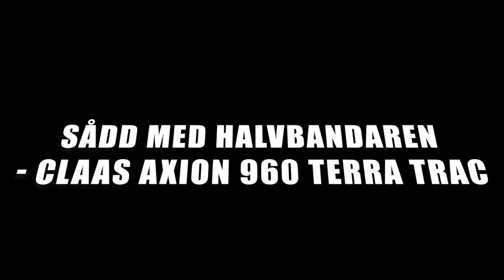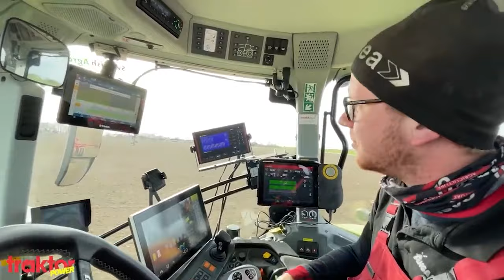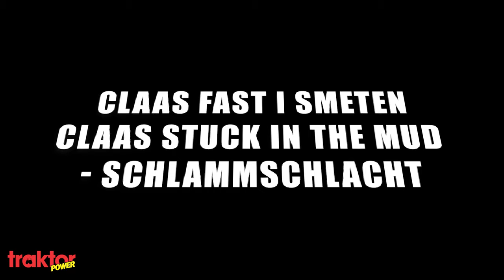CLAAS-KALAS - En samling grymma Claas-maskiner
Nu är det Claas-kalas! Här har vi samlat några fina Claas-maskiner vi filmat under åren. Länkar till orginalklippen hittar du nedan: